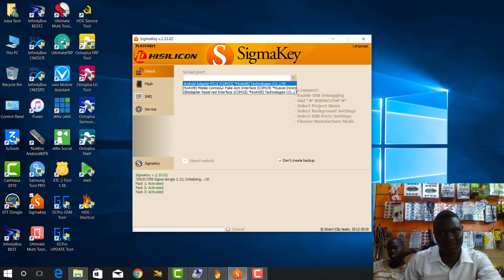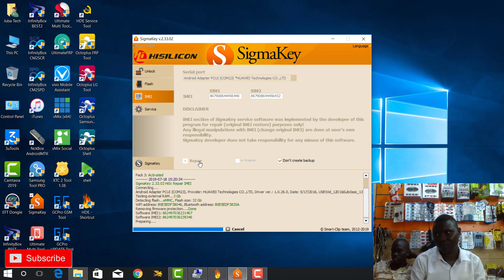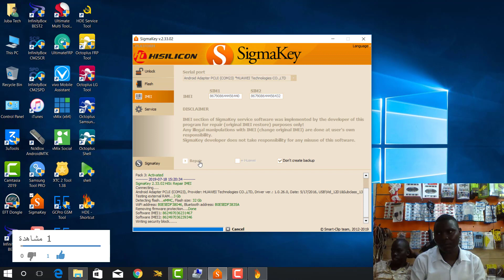HOW TO REPAIR IMEI FOR HUAWEI WITH SIGMA KEY BLL L21